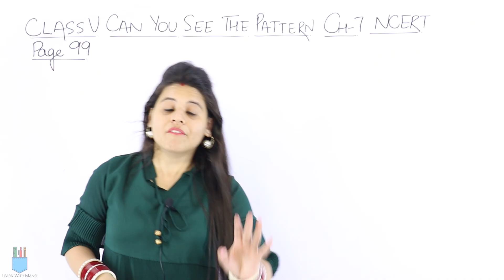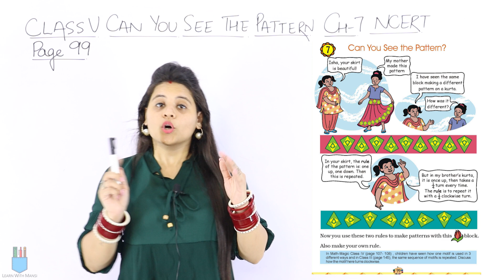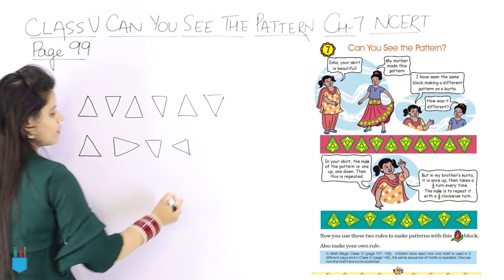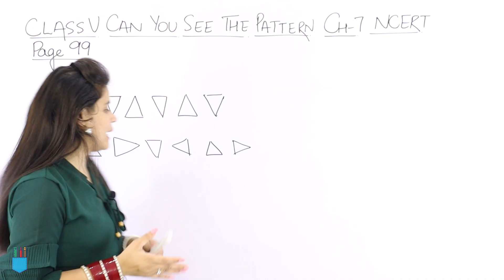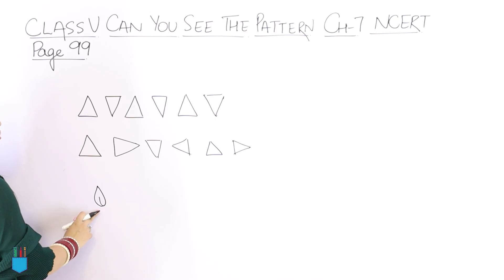Class 5 Maths | Chapter 7 | Page 99 | Can You See The Pattern ? | NCERT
In this session we will be starting with the chapter "Can You See The Pattern? ".
We will cover page 99 of chapter 7.